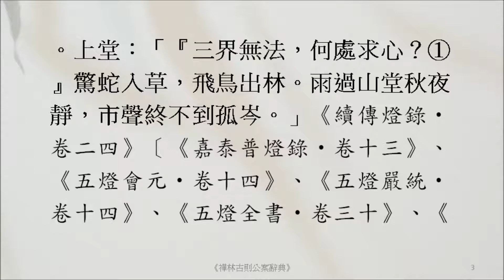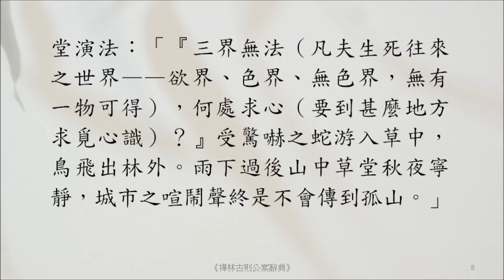禪宗公案 3193則：法智孤岑。「『三界無法，何處求心？』驚蛇入草，飛鳥出林。雨過山堂秋夜靜，市聲終不到孤岑。」